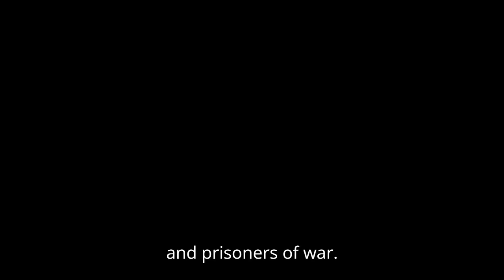15 Unbelievable Myths About Roman Gladiators Exposed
In this video we will be going over Exploring 15 Unbelievable Myths About Roman Gladiators Exposed.